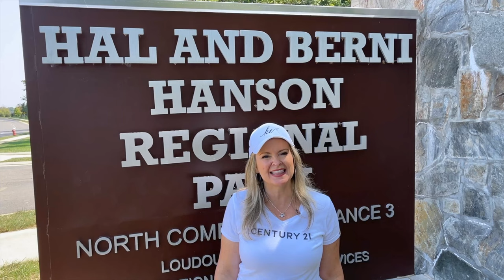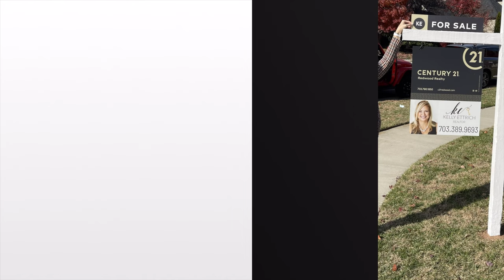Check out the Hal and Berni Hanson Regional Park in Brambleton, VA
The GRAND OPENING of the Hal and Bernie Hanson Regional Park is THIS FRIDAY (9/23)! 🎉🎉🎉 What an incredible public resource for our region!  Do you like to play tennis or pickleball? 🎾 How about soccer or baseball/softball? ⚽️ ⚾️ 🥎 Do you skateboard? 🛹 Do you fish? 🎣 Looking for a water pad or playground for the little ones? 💦 How about an off-leash area for your dog? 🐶
Watch the video for a complete list of offerings, and a sneak peek of the park. 👀